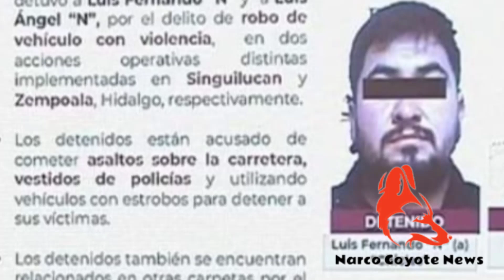Autopista Arco Norte, considerada una de las más peligrosas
Recientemente, fue reportado un video donde se observan como cinco sujetos armados descienden del un vehículo, y se dirigen a asaltar a un automovilista. Afortunadamente, no se reportaron lesionados ni fallecidos.

Esta grabación, fue captada por una cámara instalada en la zona del parabrisas y muestra el modo de actuar de este grupo, quienes en cuestión de segundos escapa.